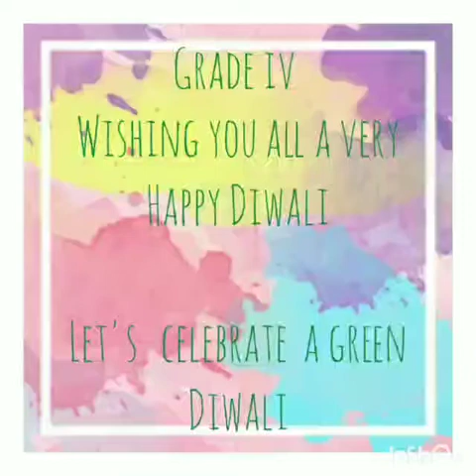Let's 🎊 Celebrate a 🍀 Green Diwali 🎉